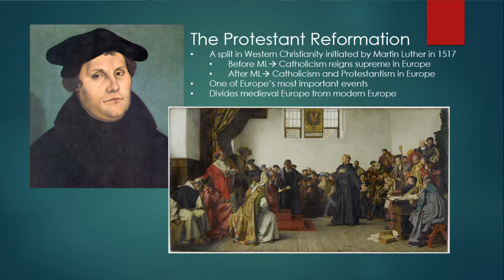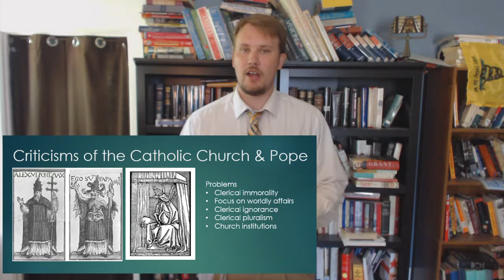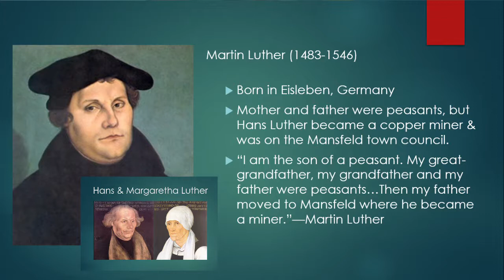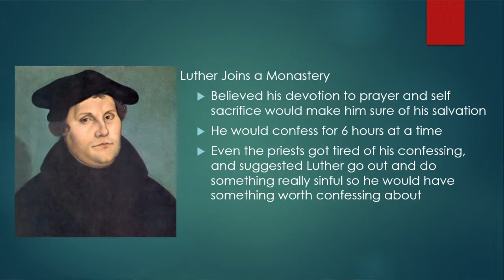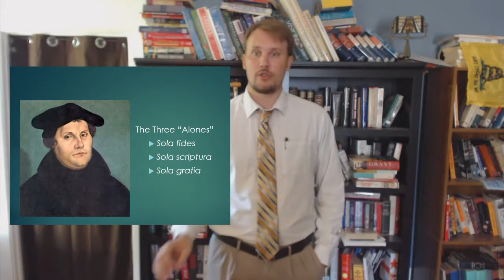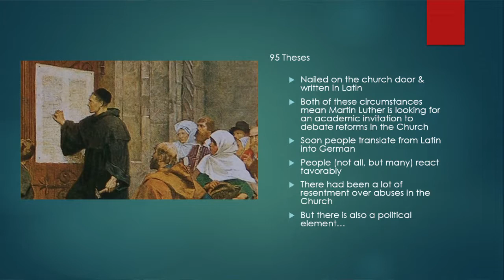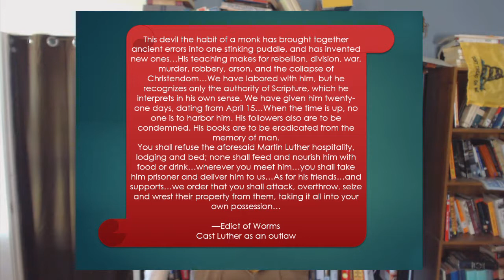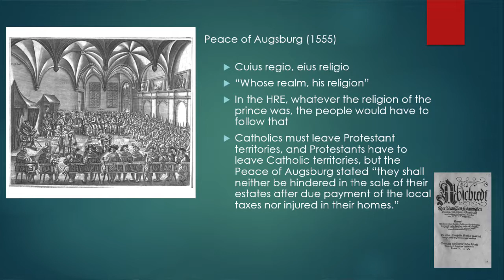The Protestant Reformation (Lecture 1)